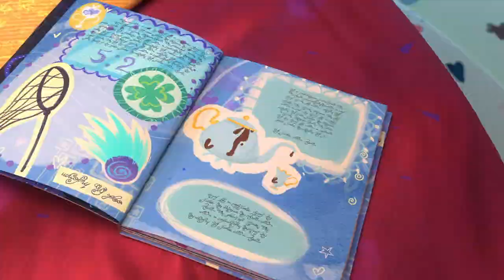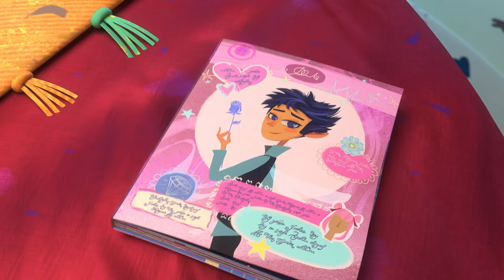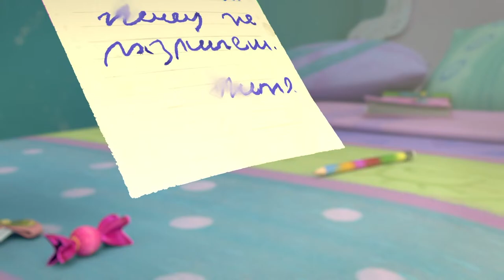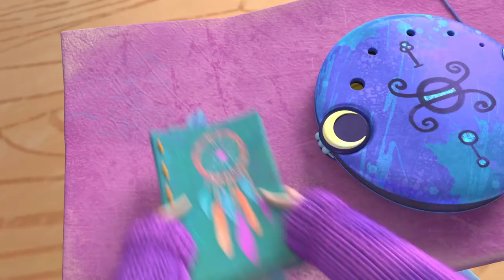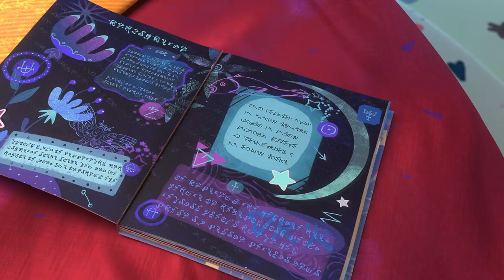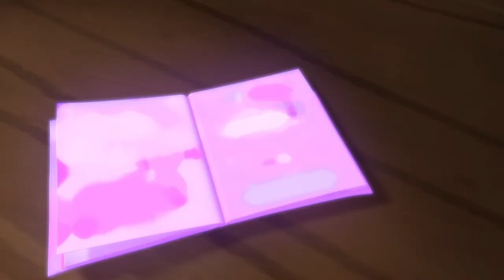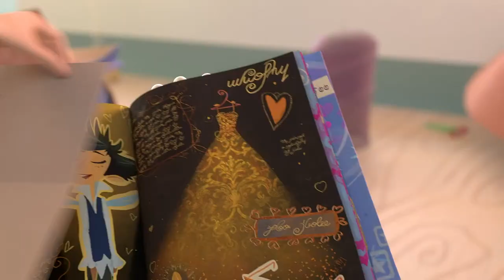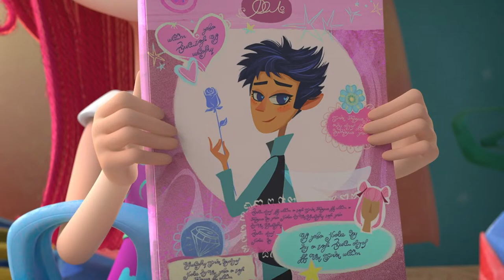LIVE 🧚 Fairyteens ✨ Little Helpers 👧🎉 Cartoons for kids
✨ Fanty Rushes to the Rescue 🎉🎼 Episode 9
✨ The Noonday Charm 🕛🌠 Episode 25
✨ New Dress for Esthy 👗👧 Episode 3
✨ Dreammy’s Secret 🤩🧝‍♂️ Episode 7